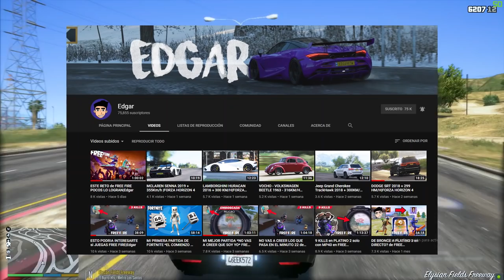GTA 5|LSPDRF #263|AUTO de MILLONES vs POLICIA SECRETA con HELLCAT |EdgarFtw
La POLICIA SECRETA de GTA 5, un asombroso de Grand Theft Auto V donde el trabajo de LSPDFR es de GTA V, se pone loca la cosa, gta 5 mods es impresionante y mas con la POLICIA ENCUBIERTA de GTA 5  en EdgarFtw de Grand Theft Auto V.

¡Sígueme!